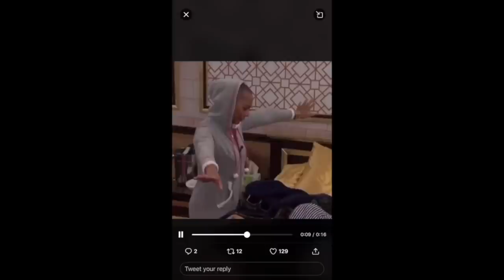SAUSAGE, CUCUMBER, CAULIFLOWER MASH MUKBANG + DAME DASH BUTTER SAUCE 🤤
Carey Smith
2414 65th street
Unit #747

One Love!
BaddieTwinz.